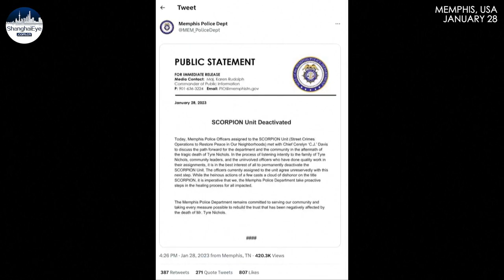Tearful and frightened, Black mother says 'I could be Ms. Nichols one day' over Tyre attack video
Emotions were running high in the Memphis neighborhood of Hickory Hills on Saturday (January 28), a day after the release of the graphic video showing police kicking and hitting Tyre Nichols.

Residents could be seen praying, crying and leaning on each other by the makeshift shrine that emerged at the spot where Nichols was seen in the video crying, "Mom! Mom!”, as five Memphis police officers now charged with the Black motorist's murder pummeled him with kicks, punches and baton blows after a Jan. 7 traffic stop.

"I could be Ms. Nichols . I could be Tyre's mother one day. And I just held my son yesterday when I saw the video," Kay Hill told Reuters. "...one day I could possibly lose him to something like this. It's heartbreaking."

Editor:FU